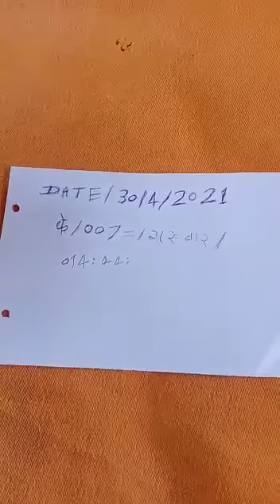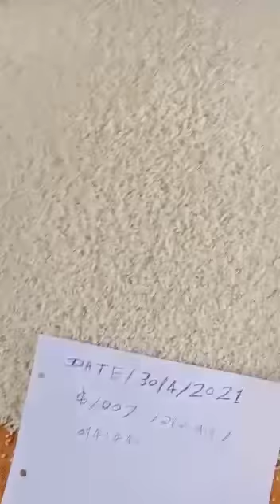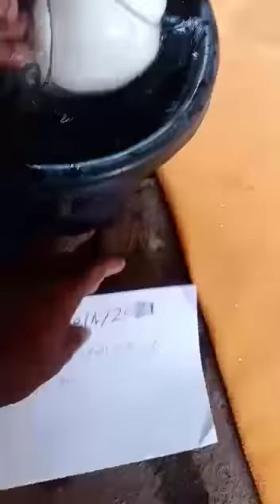Reality original Olympic Vishnu